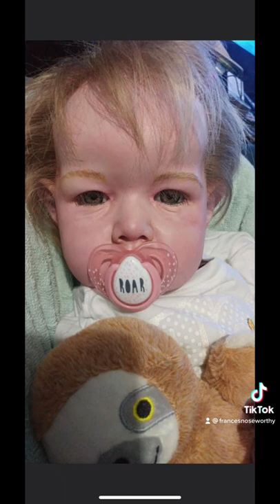Greenlee the Liam kit photo shoot